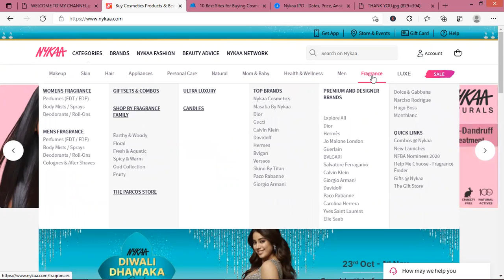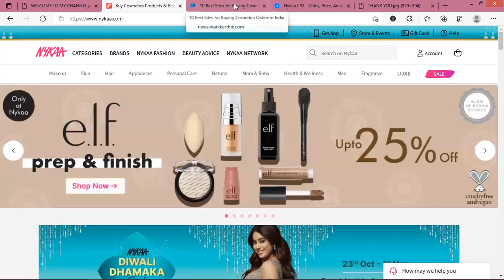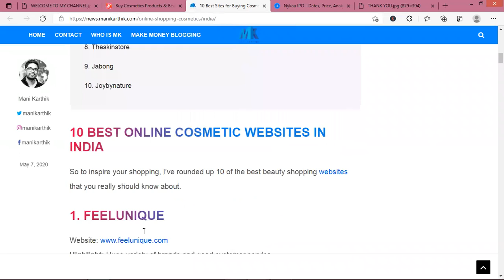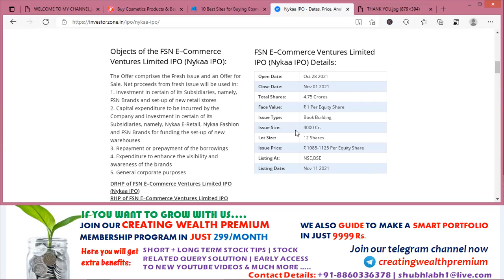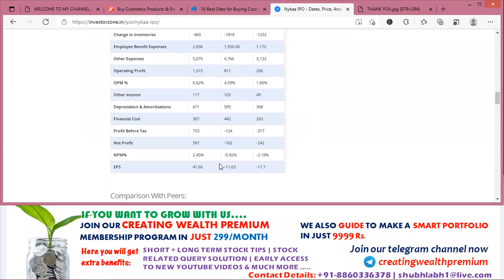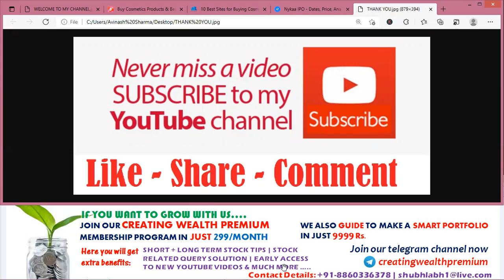NYKAA IPO Review, Target, Analysis, Future, Price | Invest or Not ? | Is it worth Buying ?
In this video you will get NYKAA IPO analysis